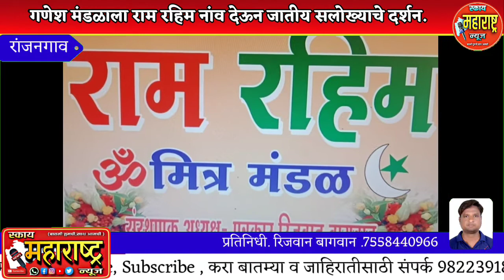गणेश मंडळाला राम रहिम नांव देऊन जातीय सलोख्याचे दर्शन.